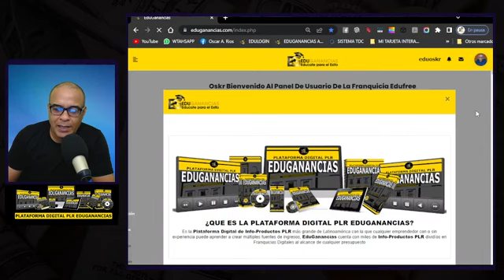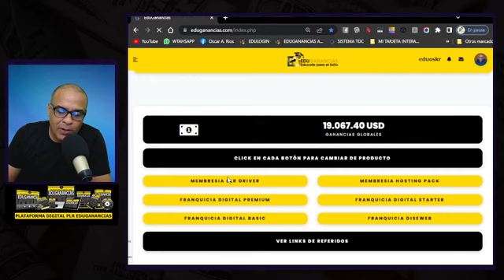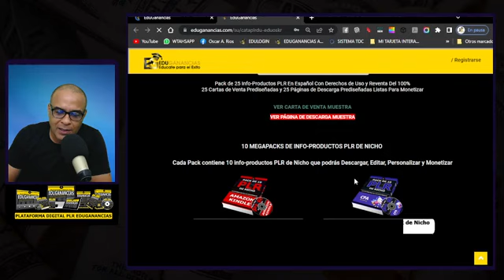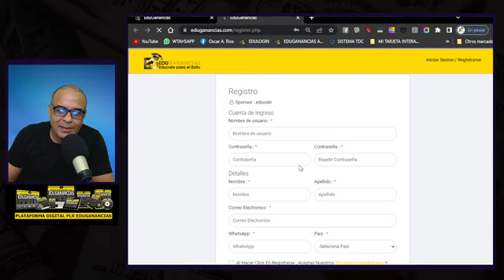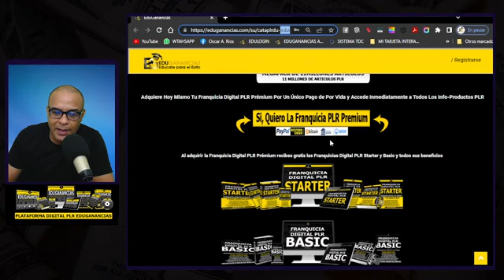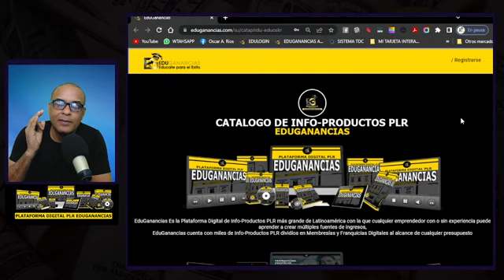eduganancias wa.link/7i93sv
Lanzamiento Exclusivo: Guías PLR Premium de EduGanancias!
¿Estás listo para ofrecer a tu audiencia contenido de alto valor y, al mismo tiempo, multiplicar tus ingresos? Con el lanzamiento de las Guías PLR Premium, tendrás acceso a una colección completa de herramientas estratégicas para triunfar en el mundo digital, ¡con derechos de reventa incluidos! Puedes usarlas para tu propio negocio o revenderlas como productos propios y generar ingresos adicionales.

Si aún no formas parte de la Franquicia PLR Premium, este es el momento de adquirirla y desbloquear todo el potencial de estas guías.

Crea un plan de marketing digital
Qué es el marketing digital, sus ventajas y tipos.
La transformación digital requiere que las empresas generen estrategias en estos entornos para obtener mayor presencia y atraer a la audiencia que les interesa. Y es, precisamente, en este sentido que el marketing digital se ha perfilado como el medio ideal para impulsar a las marcas y ayudarlas a crecer. Qué es el marketing digital
6 características del marketing digital
Cómo funciona el marketing digital
Ventajas del marketing digital
5 canales para hacer marketing digital
8 ventajas del marketing digital
7 objetivos del marketing digital
10 tipos de marketing digital
A continuación, te diremos qué es el marketing digital, cuáles son sus características, objetivos y ventajas, así como los tipos de marketing digital que existen para que te adentres en este apasionante mundo.
Busca conocer a la audiencia en profundidad para ofrecerles contenidos y ofertas personalizadas de acuerdo con sus intereses y comportamiento en línea.
""El marketing digital no es solo una herramienta, es un puente que conecta tu marca con el corazón de tus clientes"."
"características del marketing digitalSegmentaciónPrecioAudiencia definidaIntención de compraDuración de impactoMedición de rentabilidadUna de las grandes preguntas que gira en torno al marketing digital es: «¿cuál es su diferencia con el marketing tradicional?». Sobre todo se lo cuestionan aquellas empresas y negocios que están por iniciar alguna estrategia de marketing digital, pero no saben cuál es la mejor opción."  Contacto   Leonardo  Altuve